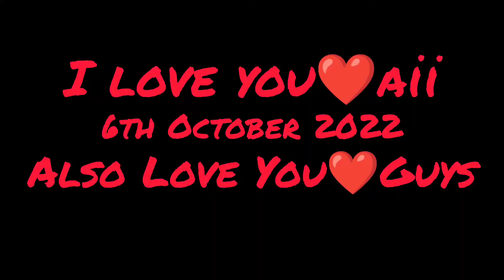I miss my village // Ashutosha Dash Vlogs ft.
*TEAM ASHUTOSHA DASH VLOGS*